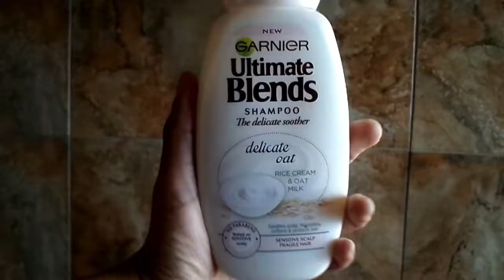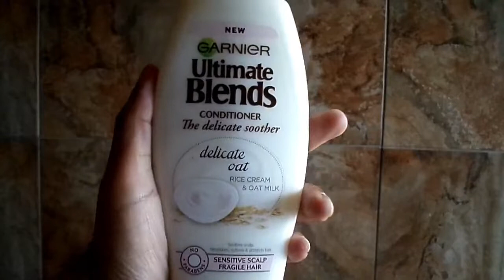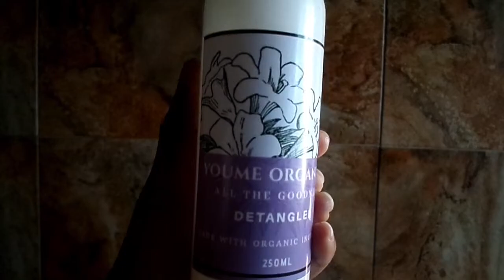A Quick & Simple 4b/4c hair Washday Routine for TWA |South African Youtuber